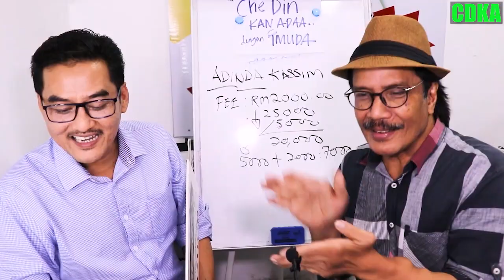𝗞𝗜𝗟𝗔𝗡𝗚 𝗕𝗨𝗞𝗔𝗞 𝗧𝗘𝗥𝗨𝗦 𝗗𝗔𝗣𝗔𝗧 𝗞𝗘𝗥𝗘𝗧𝗔: 𝗚𝗘𝗠𝗕𝗜𝗥𝗔 𝗦𝗔𝗡𝗚𝗔𝗧.. 𝗟𝗔𝗠𝗔 𝗗𝗔𝗛 𝗧𝗨𝗡𝗚𝗚𝗨!!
En.Zam membeli 𝗠𝗶𝘁𝘀𝗵𝘂𝗯𝗶𝘀𝗵𝗶 𝗘𝗫𝗣𝗔𝗡𝗗𝗘𝗥 𝗕𝗔𝗛𝗔𝗥𝗨 dengan CDKA.
Minat sangat Xpander..sanggup tunggu lama asalkan dapat Xpander.
Mujur sebaik shj kerajaan umumkan industri automotif dah boleh beroperasi, kilang bukak.. tetiba En.Zam dapat kereta.. Gembira sangat dia
✅IC BOTHSIDE
✅LESEN BOTHSIDE

Sebarang kemusykilan,
sila hubungi

𝘬𝘳𝘦𝘥𝘪𝘵
𝘔𝘶𝘻𝘪𝘬 𝘥𝘢𝘭𝘢𝘮 𝘷𝘪𝘥𝘦𝘰 𝘪𝘯𝘪 𝘢𝘥𝘢𝘭𝘢𝘩 𝘥𝘢𝘳𝘪 𝘠𝘖𝘜𝘛𝘜𝘉𝘌.𝘊𝘖𝘔
𝘈𝘕𝘜𝘈𝘙 𝘡𝘈𝘐𝘕 - 𝘒𝘦𝘢𝘣𝘢𝘥𝘪𝘢𝘯 𝘊𝘪𝘯𝘵𝘢